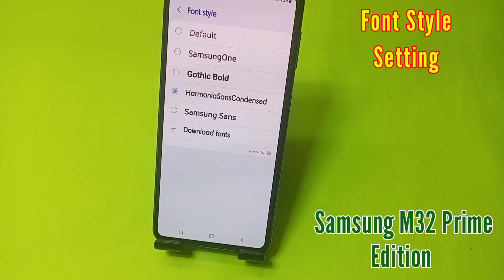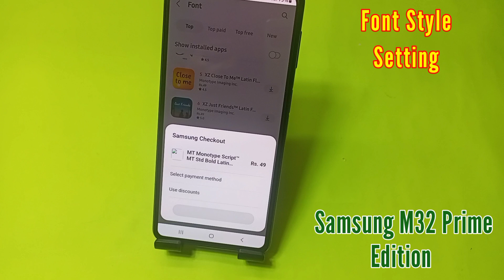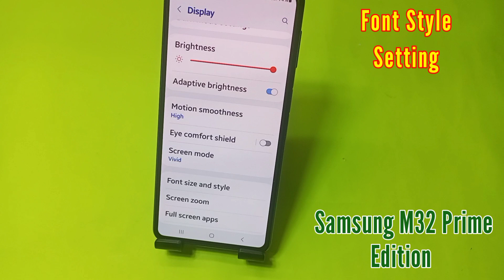How to change font in samsung m32 prime mobile | samsung m32 prime me font style change kaise karen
Hello friends aaj ki is video me maine aap logo ko bataya hai ki samsung m32 prime edition mobile me font style change kaise karen